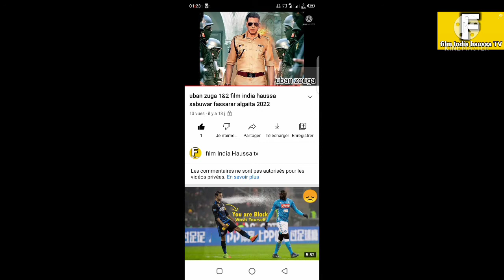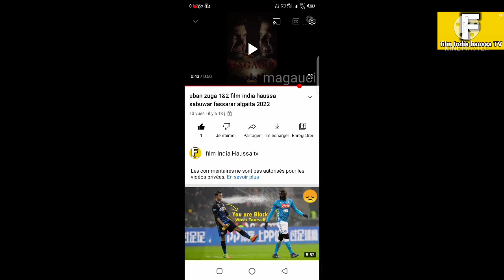uban zuga1&2 fim india haussa sabuwar fassarar algaita 2022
film india haussa uban zuga1&2 sabuwar fassarar algaita